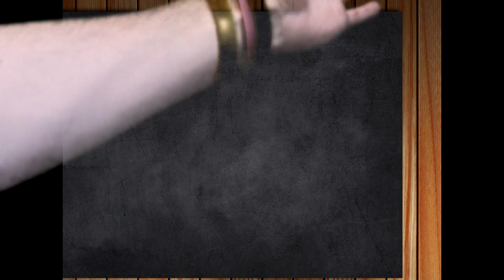Punk Rock Skhool - Trailer for Album Review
Punk Rock Skhool : Trailer I

Episode I : /watch?v=p2sQN4Nyz-M